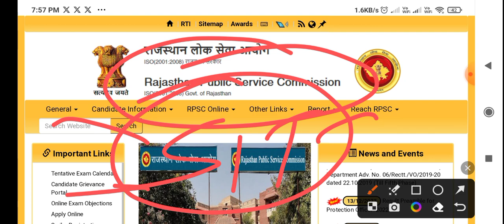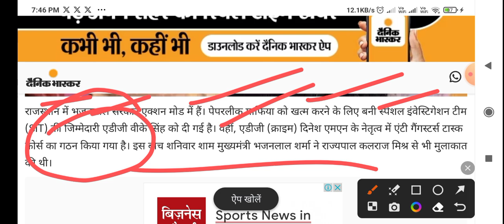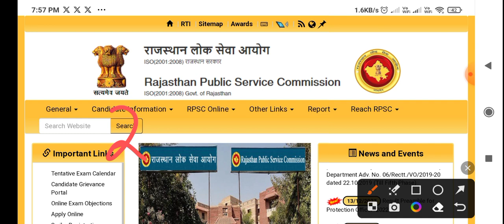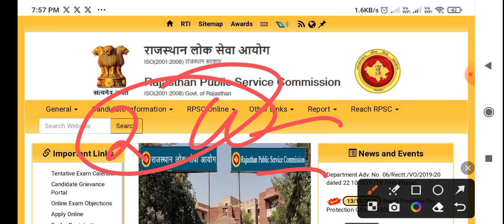RPSC कॉलेज लेक्चरर अब नहीं होगी | SIT टीम का गठन | पेपर लीक को लेकर टीम का गठन | जनवरी में नहीं होगा